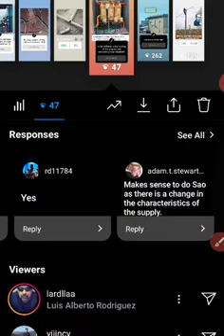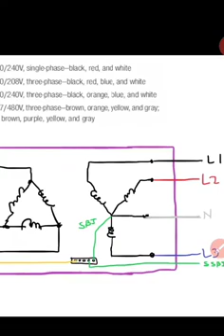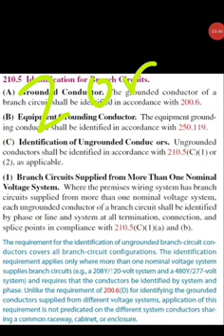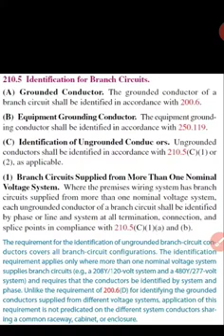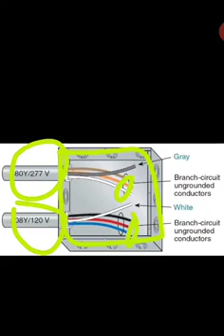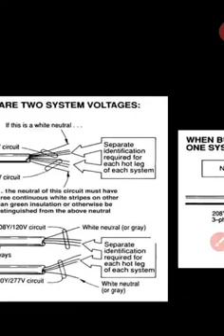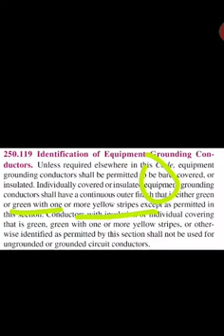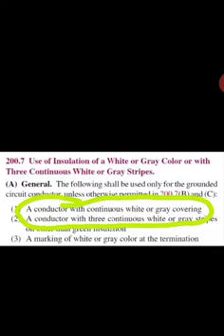Q&A: Transformer primary and secondary color coding required?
Answer: For ungrounded conductors, yes, if there more than two nominal system voltages. For grounded and others, see the video.